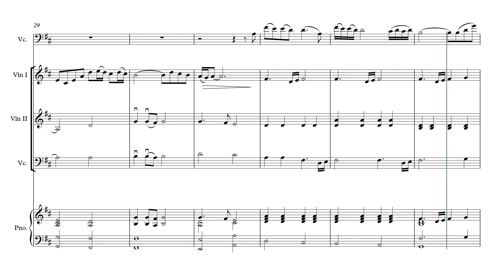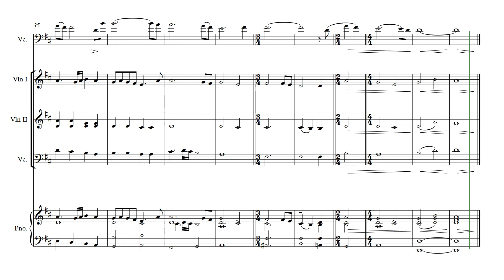Gabriel s Oboe Salonta Score Video